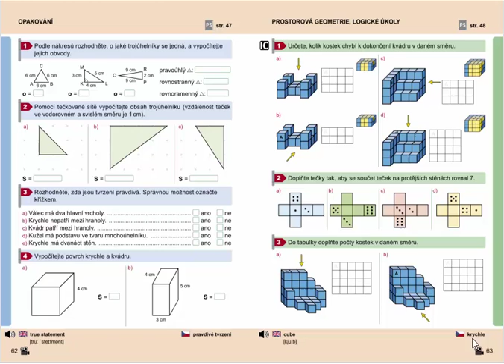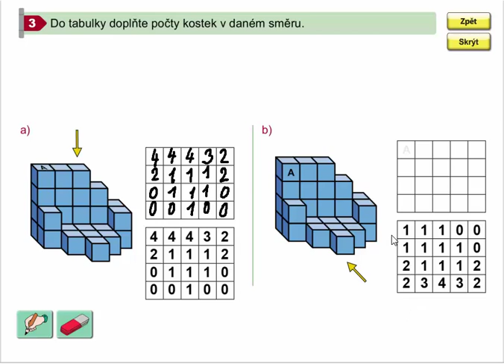Prostorová geometrie, Geometrie pro 4.ročník, str. 63, cv. 3